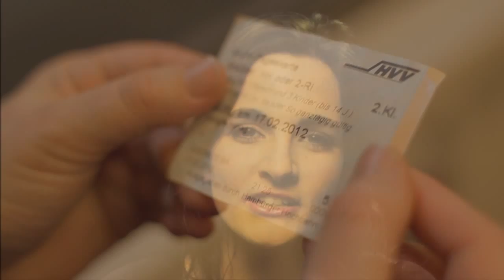Meike Schrader: Das Grün in Deinen Augen - Version 2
Ein Song erzählt viele Geschichten...!

U-Bahn-"Pärchen":  Astrid Köhler, Stephan Möller-Titel
Kontrolleure: Kilian Winkelmann, Lucky, Danny Oberlein
Treppe: Moritz Moldenhauer, Till F.E. Haupt

Idee, Regie, Kamera: Timo Schwarz
Schnitt: Till F.E. Haupt
Kameraassistenz: Phil Petry, Marco Boysen
Licht: Dyrk Lohrmann
Set: Moritz Moldenhauer
Maske: Nici Podlech
Dank an Andreas, Norbert, Adnen, Jon, Reino, Erika, Nadine, Till

Der Song und das komplette Album "Das Grün in Deinen Augen" ist
seit dem 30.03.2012 überall im Handel erhältlich!